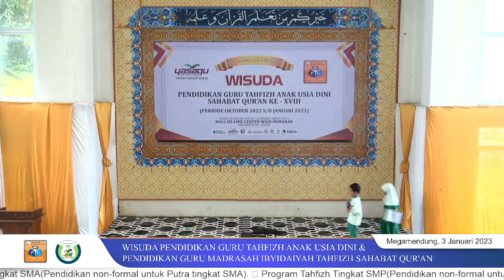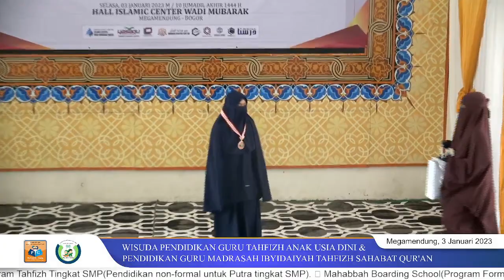Prosesi Wisuda PG TAUD (Pendidikan Guru Tahfizh Anak Usia DIni) Angkatan 18 | Full